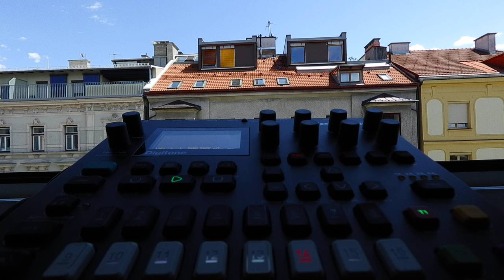Digitone A06 RESONATE 104bpm Elektron